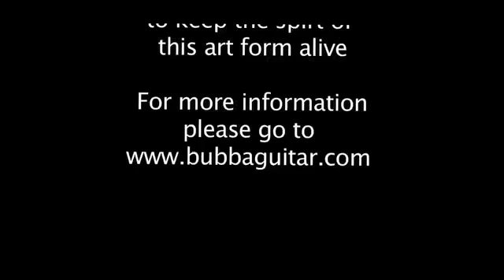An evening with Bill Martin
Bill Martin has been a leading force in old-timey music and square and contra dancing in Portland Oregon for many years. He was diagnosed with terminal cancer not long ago and is confined to a Hospice. We wanted to get Bill's thoughts and his history on record while he was still here. This is his story and music.